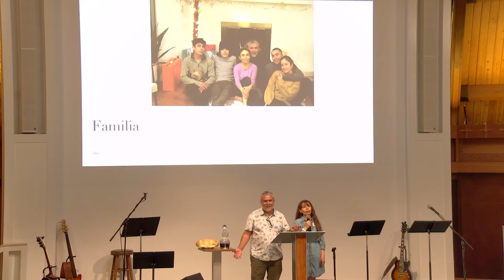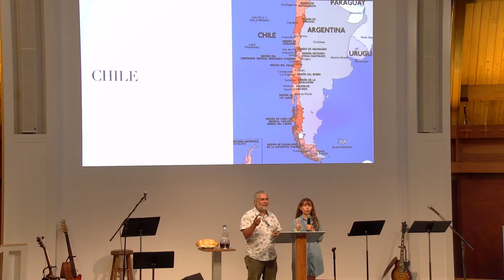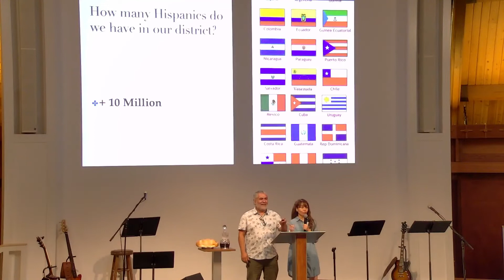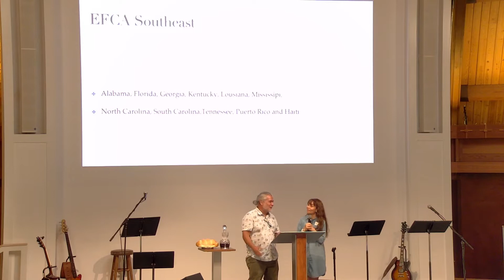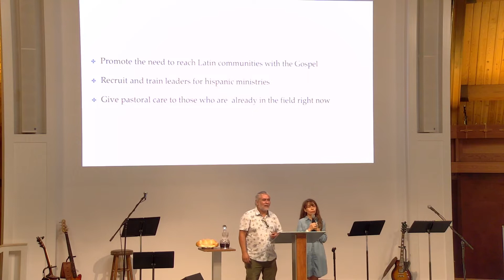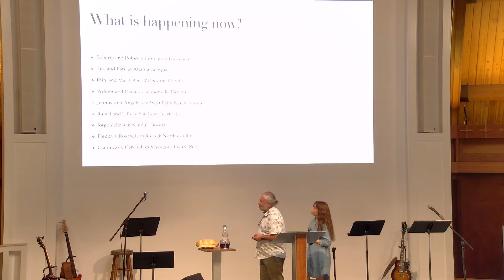Guest Preacher Hugo Concha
As we welcome Hugo Concha, the director of Hispanic Ministries in the Southeast EFCA, and his family, we are taught from Acts 1:1-8. We seek to understand how central our walk with Jesus must be to our lives, looking at the example of the apostle Peter and the evidence of a man who was changed by his time spent with Jesus. Can others say the same about us?